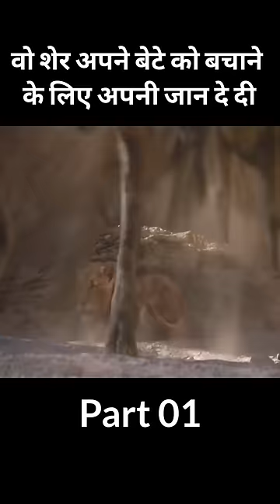उस शेर ने झुंड मे घुस कर अपने बेटे को बचाया part01